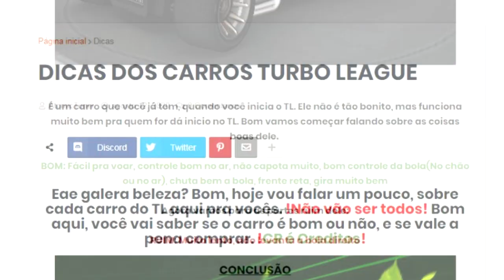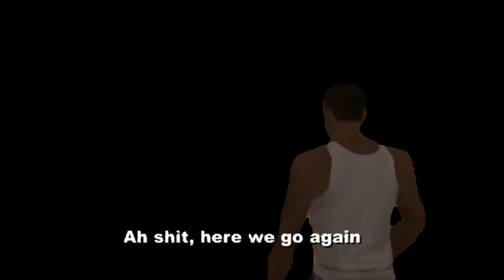Testando SPACEWALKER -Turbo League (AtomicTuner)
Hoje, vou está aqui TESTANDO um carro no TL/TURBO LEAGUE. Ele se chama SPACEWALKER. Vou está falando algumas coisas sobre esse carro, e ver se ele é bom ou não. Veja o vídeo todo pra poder saber. Leia a Descrição :v

⚡Atomic na área com mais um vídeo para vocês, espero que gostem⚡

Venha fazer parte do nosso servidor, no discord.
📣-The Noobz-📣
🎥Veja esse video 🎥

💸Faça uma doação pro canal, pra ajudar a melhorar ele.

MUSICA
Gummy Bear (Remix)
Thomas The Tank Engine (Trap Remix)
Gummy Bear (Remix)

50 inscritos   ☑️
100 inscritos ☑️
200 inscritos ☑️
300 inscritos ☑️
400 inscritos ☑️
500 inscritos ☑️
600 inscritos ❌
700 inscritos ❌
800 inscritos ❌
900 inscritos ❌
1000 inscritos❌
Pessoal se tiverem alguma recomendação de vídeo ou alguma sugestão, não se esqueça de dizer nós comentários, se precisar de alguma ajuda também põe nos comentários

Espero que tenham gostado e até a próxima...flwwwsss